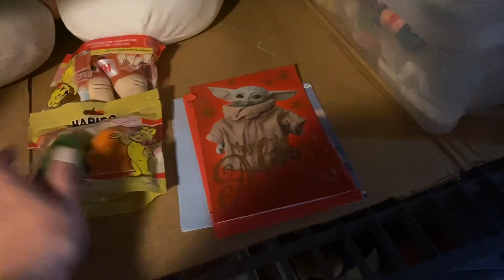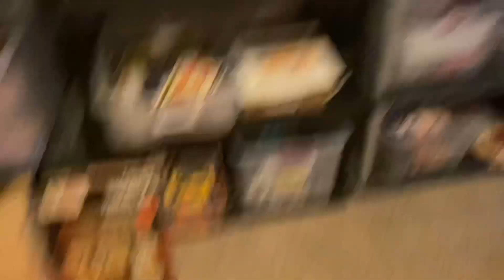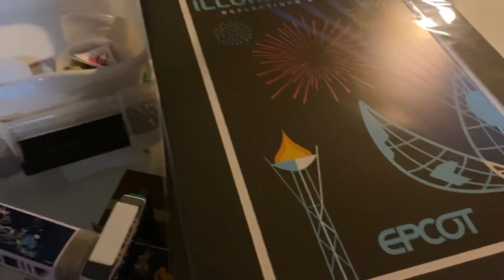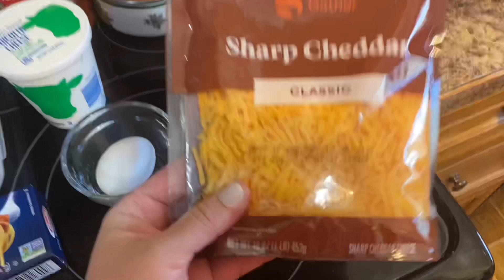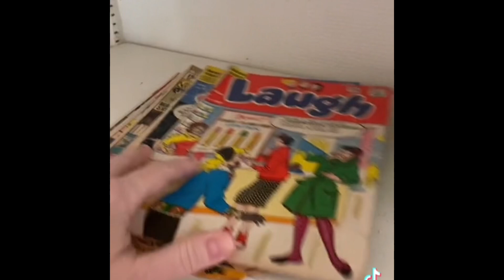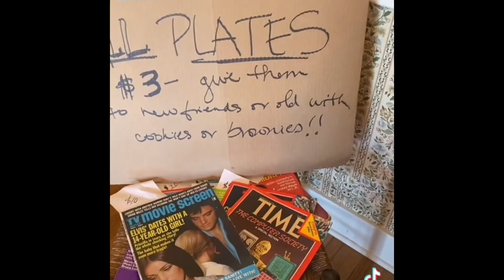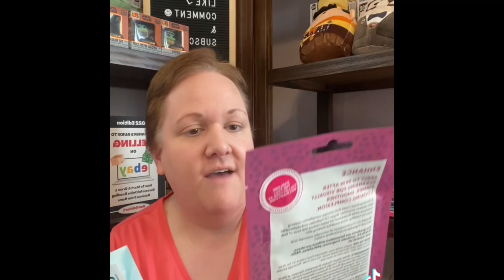Building Walt Disney World In My Basement